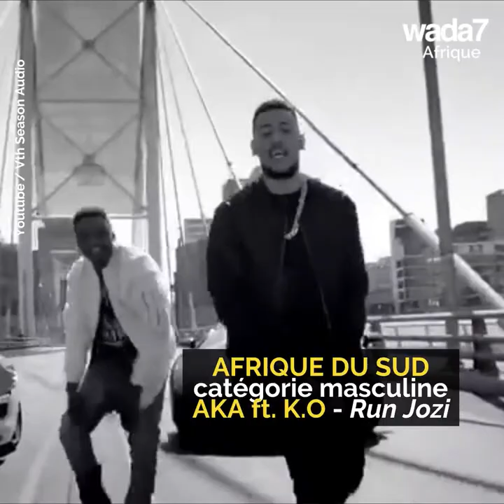Avez-vous vu les BET Awards ? 🤗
Découvrez quels artistes africains ont gagné les BET Awards... 🇳🇬🇿🇦